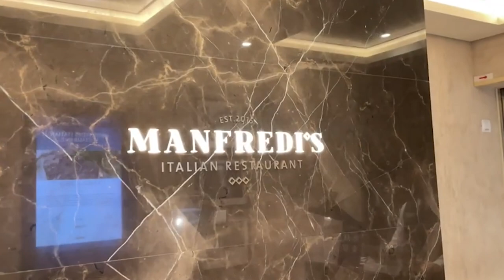The Top 7 Most Luxurious Cruises - Luxury Lifestyle - Luxury Vacations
🍁 𝗔𝗕𝗢𝗨𝗧 𝐋𝐮𝐱𝐮𝐫𝐢𝐨𝐮𝐬 𝐃𝐫𝐞𝐚𝐦 🍁
Luxurious Dreams is Dreaming of living luxuriously indicates you have a very extravagant lifestyle. If you have a habit of spending more money than you have, your dream is actually telling you to slow down and stop wasting your money. Learn interesting videos and share your feedback with us.